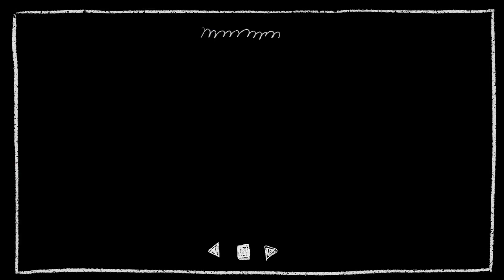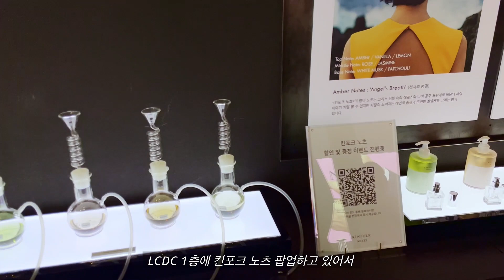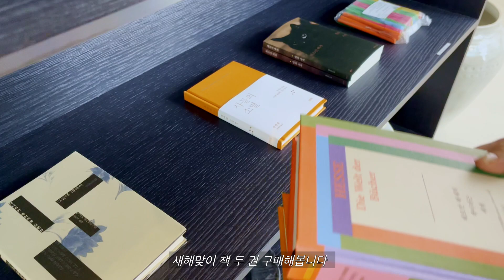예쁘게 차려먹기 좋아하는🌝 나름 건강 식단 브이로그 | 구운 채소 | 브런치 플레이트🥗 | 천혜향 부라타치즈 샐러드🍊🧀 | 과카몰리와 또띠아 칩🥑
안녕하세요!
이번 영상은 건강하고 간단하게 먹은
한끼 식사와 간식 기록해보았습니당.